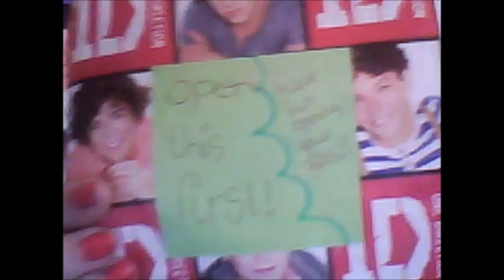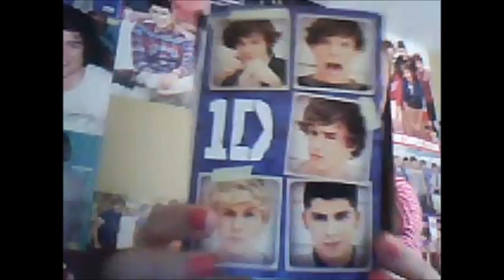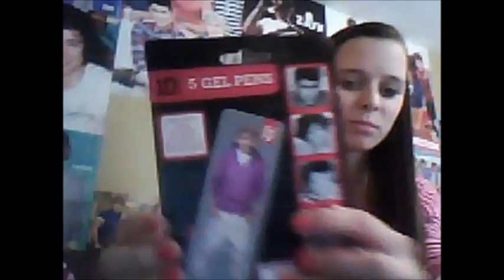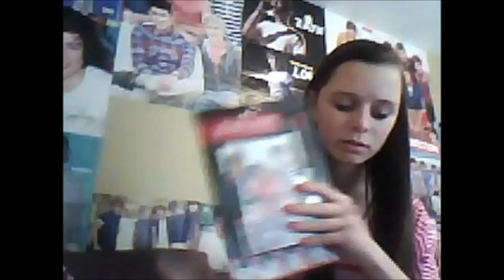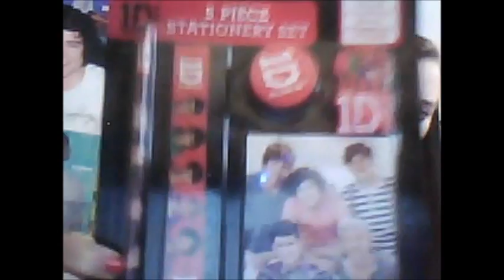One Direction Package!!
Wanna stay in touch with me?

I'm not trying to brag in anyway! This was just to give a big shoutout to Laura! BYE! xx